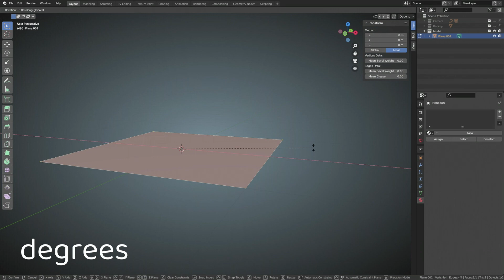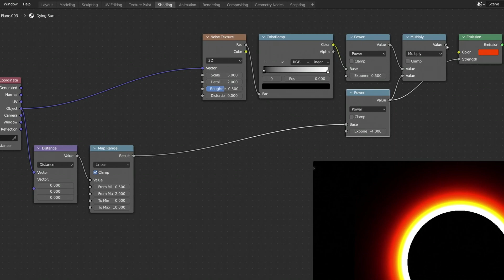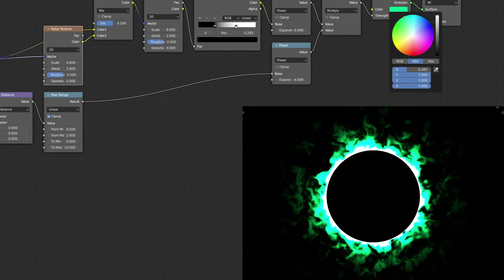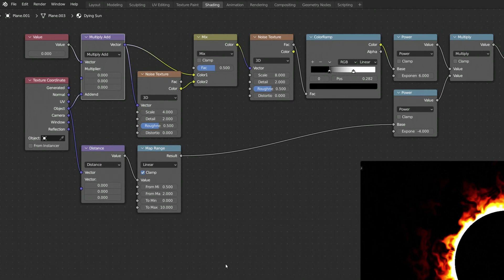Recreating Dark Souls' Dark Sign as a Procedural Texture (Blender Tutorial)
Easy tutorial on procedural textures in Blender. Procedurally generate the Dark Sign (Darksign) from Dark Souls using Blender's shader nodes. Quick render using the Eevee render engine for high quality textures. To learn more about procedurally generated textures, I also recommend watching my other videos.

This short tutorial uses shader nodes to create a procedurally generated texture that is perfect for abstract and scifi visual effects (VFX). This straight to the point tutorial shows every step of the material creation and animation process, with information helpful for both beginners and advanced shader artists and 3D modelers. It demonstrates the use of many of Blender's shader nodes, including: texture coordinate, noise texture, math, vector math and map range nodes.